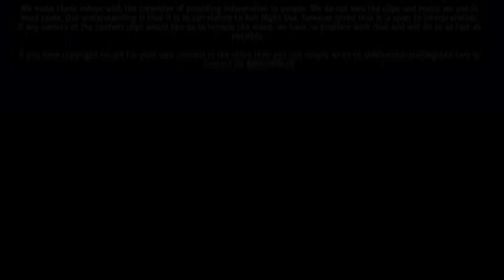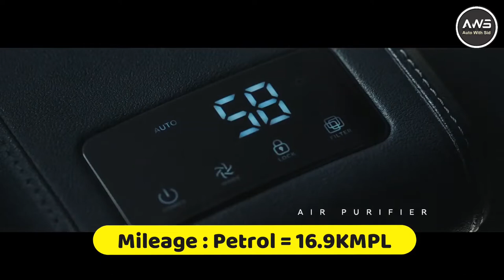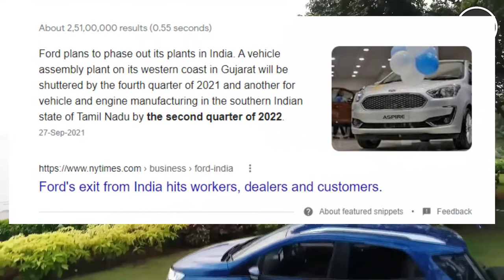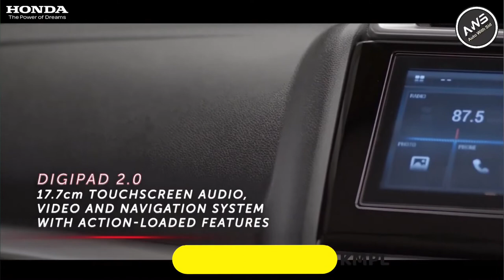सबसे ज्यादा माइलेज देनेवाली 10 SUV CARS Top 10 Best Mileage SUV Cars in India 2021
सबसे ज्यादा माइलेज देनेवाली 10 SUV CARS Top 10 Best Mileage SUV Cars in India 2021 most fuel efficient suv